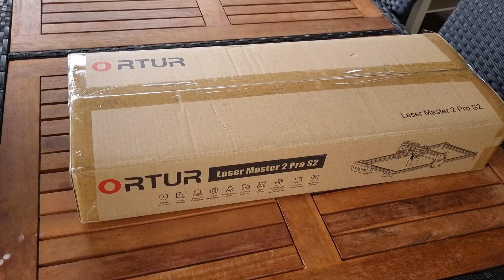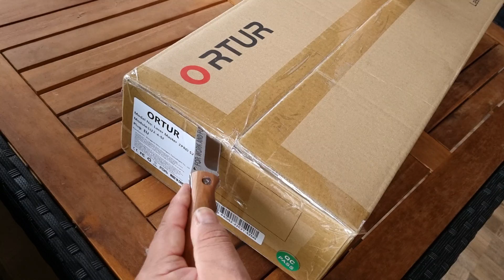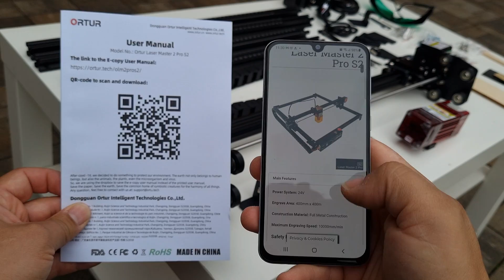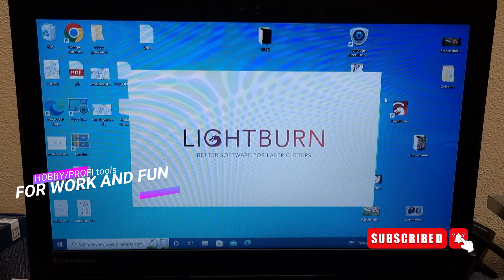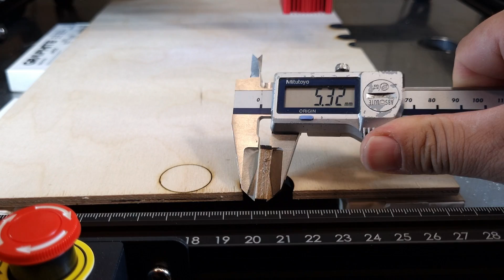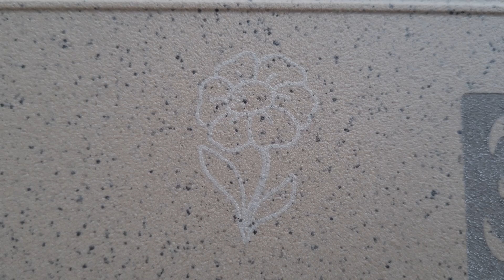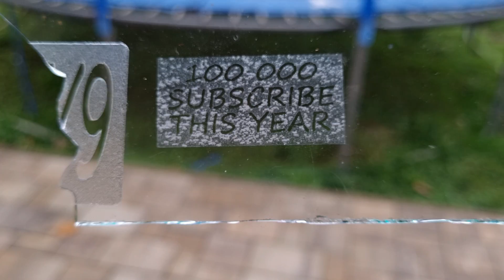Gravírovací stroj pre domácich majstrov ORTUR Laser Master 2 Pro-S2-SF 5,5W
ORTUR Laser Master 2 Pro-S2-SF 5,5W laserový rytec Ochrana očí Stolný gravírovací stroj pre domácich majstrov
Kód kupónu: FWLM2P
cena: 297,59 € vrátane DPH
Doručené z nemeckého skladu, doprava zdarma

00:00 Uvítanie
00:14 Dnes uvidíte
00:31 Úvod
00:54 Odbalenie
03:01 Skladanie
06:11 Zapnutie a ovládanie Lightburn.
06:43 Test rezania preglejky 3-5mm
07:33 Gravírovanie dekorácie na Helloween
08:36 Gravírovanie medaily tvrdé materiály
09:30 Záver